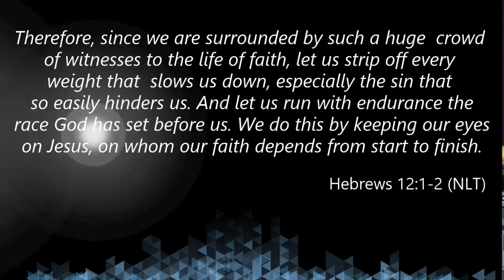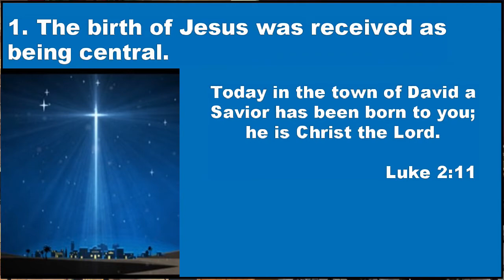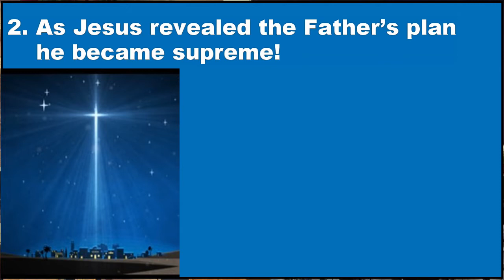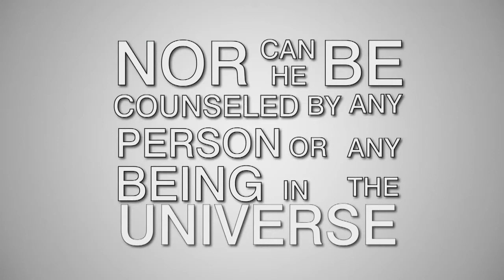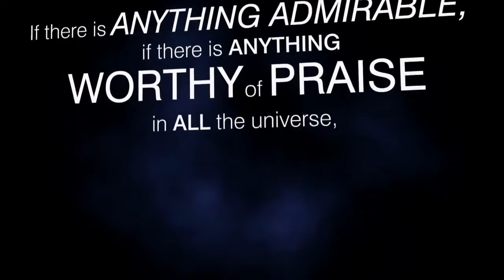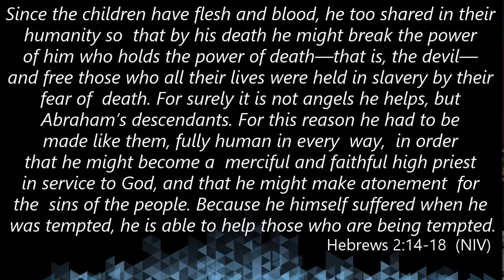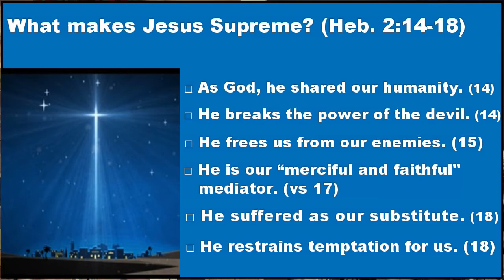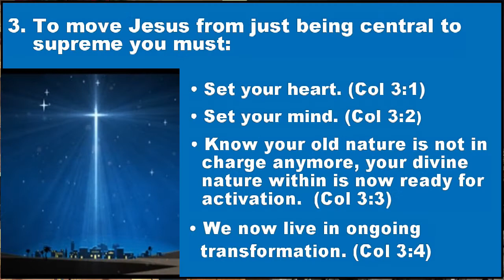Is Jesus Central or Supreme?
Using Hebrew 12:1,2 and passage from Colossians  Pastor Bobby shares the supremacy of Christ and challenges the listener to make sure that they are making Christ Supreme in their life.